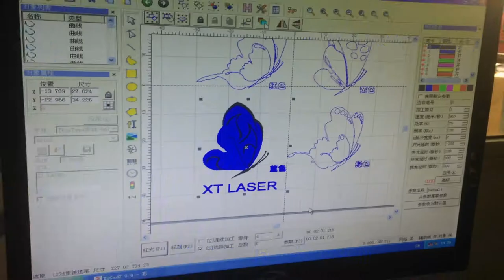Red color marking by laser machine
Our office address :huayuan road, licheng district , Jinan city , China
Our factory address : Qingdao road , huaiyin district , Jinan city , China